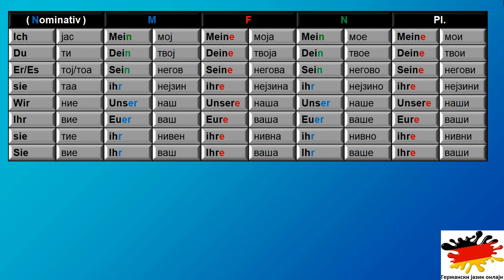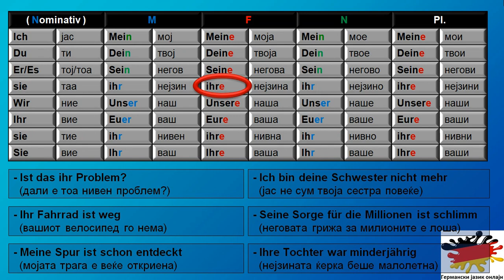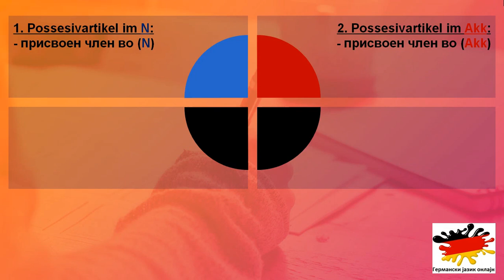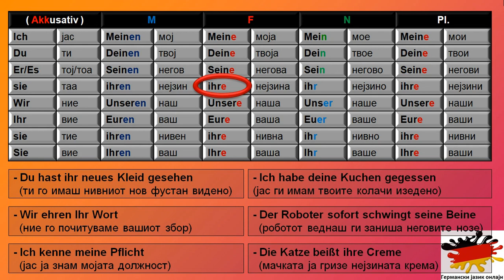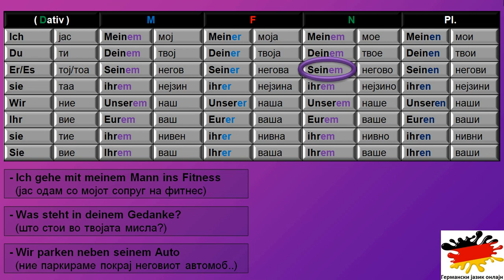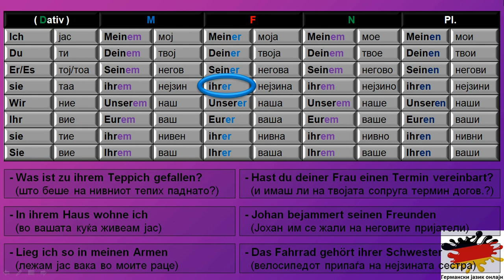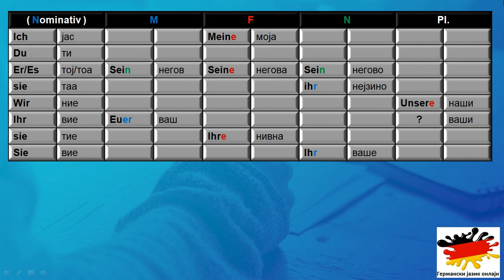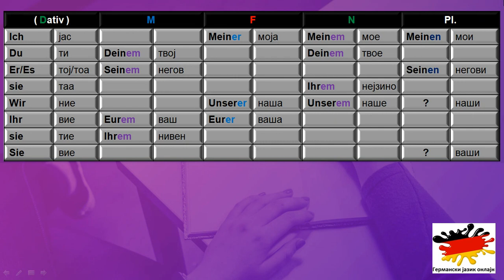Присвојни заменки или членови(Ниво-А1, Вежба-28)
Во ова видео ќе вежбаме за присвојните членови во германскиот јазик. Бидете сигурни дека веќе ги имате научено падежите бидејќи без нив ова видео тешко би го совладале.